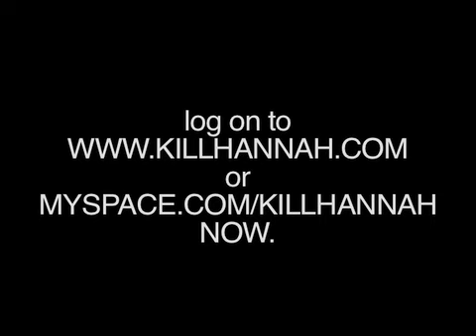Kill Hannah - Hope for the Hopeless - Hater Trailer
To Download your own copy of the full length version of Episode Three go NOW.